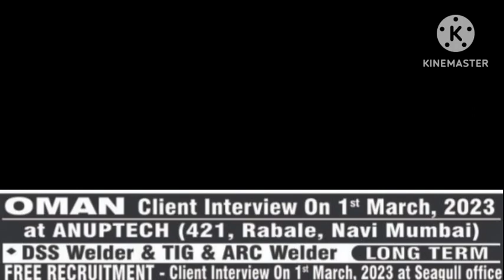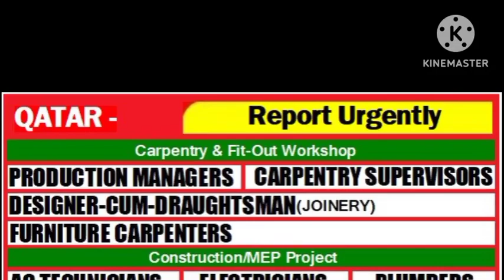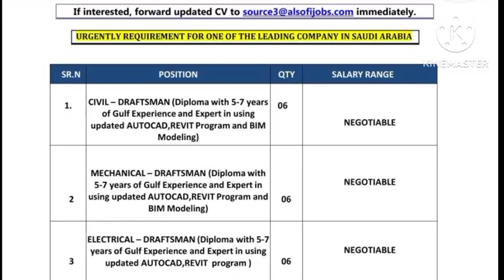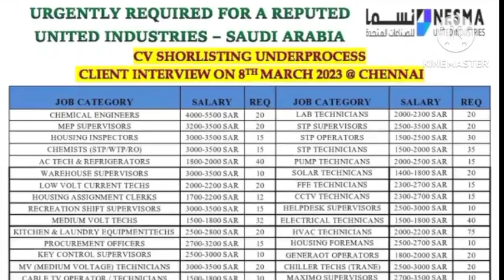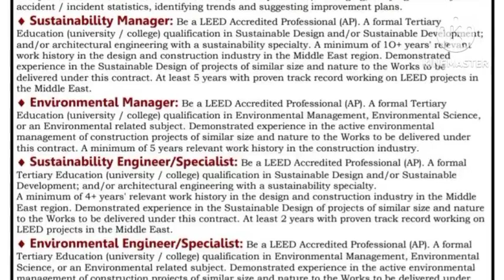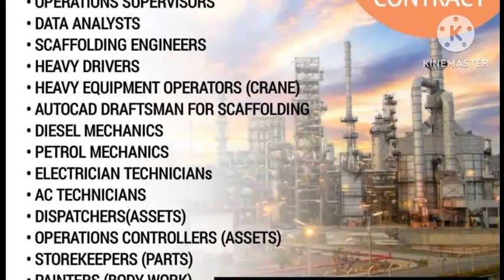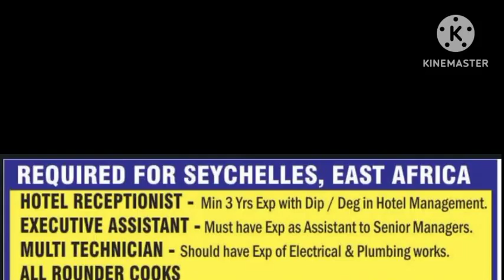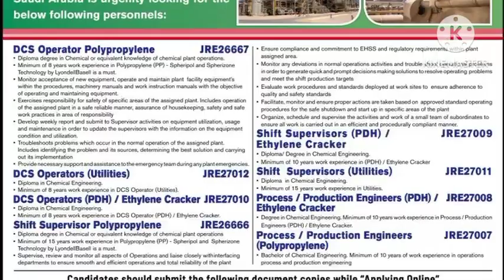jobs in abroad, free visa requirements, gulf interview, gulf wanted, assignments in abroad.